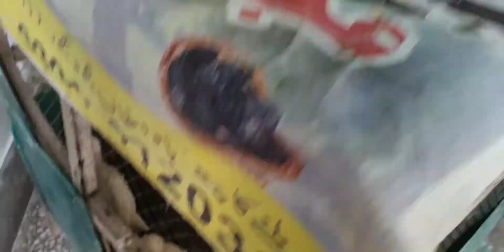Aaj ka viloga M Asad Birds k name kiya